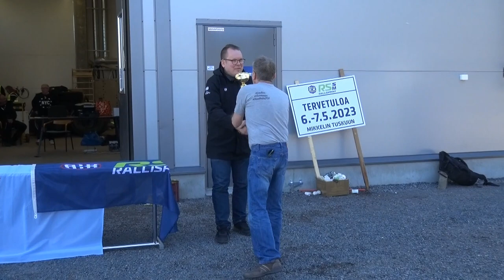Aurora Sprint Mikkeli 2023 Tuukka Hallia